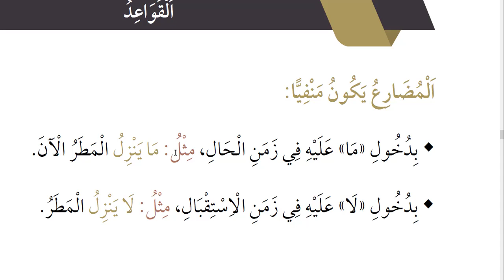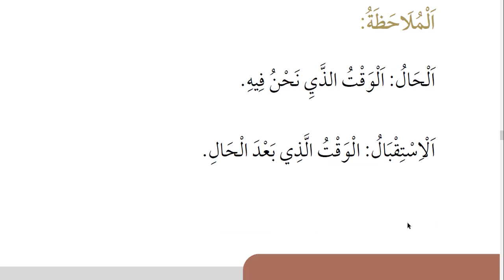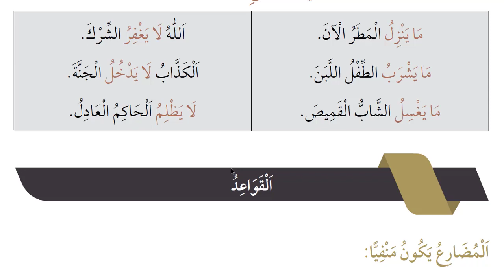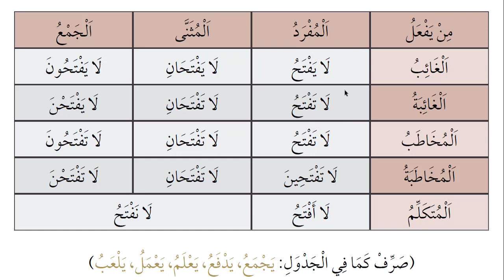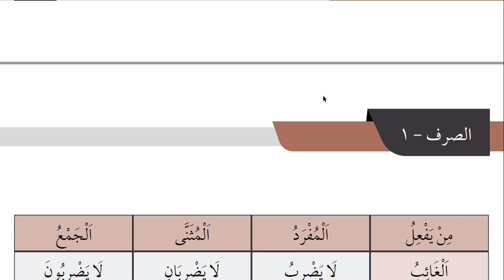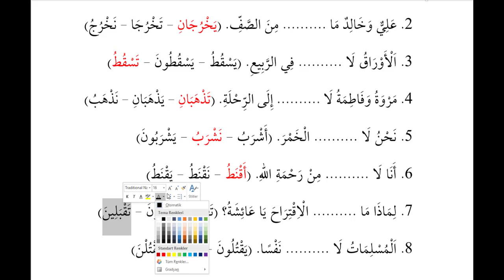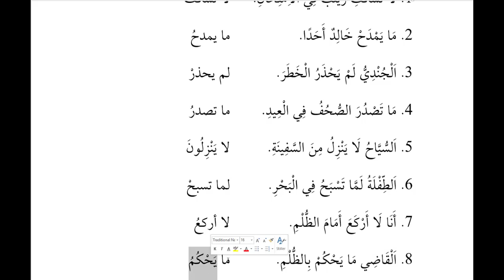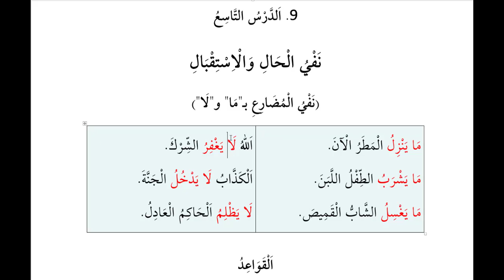FİİLİ MUZARİNİN ŞİMDİKİ VE GELECEK ZAMANDA OLUMSUZU SİLSİLETÜ İSTANBUL SARF BİRİNCİ KİTAP DOKUZUNCU